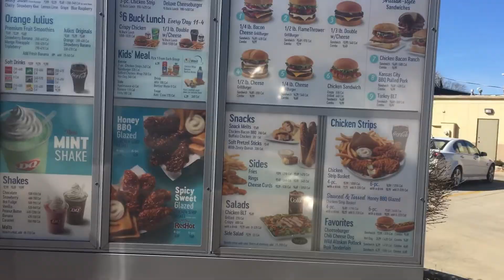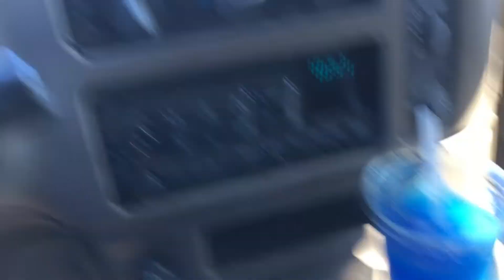Got the Job??